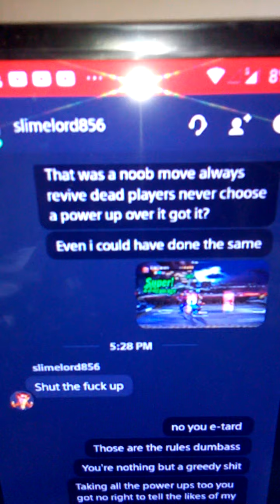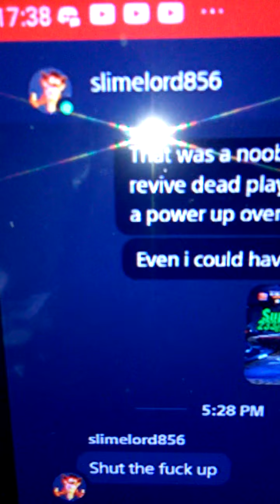My message to slimelord856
a continuation of my last video with this player